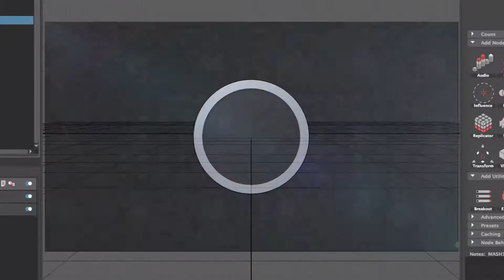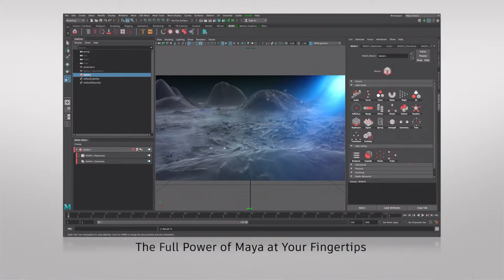Autodesk Maya 2017 Video Motion Graphics